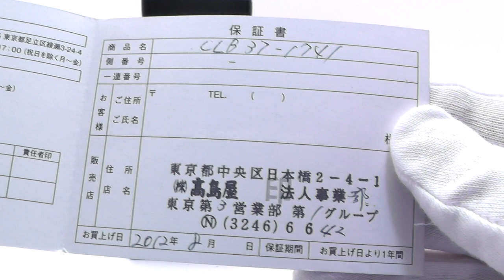シチズン CITIZEN エコドライブ レディース 腕時計 E031-S066921 程度SA 大阪 寝屋川 質屋 まるぜん 中古 買取 送料無料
こちらの品物は完売いたしました。ありがとうございました。

シチズン エコドライブ レディース 腕時計 E031-S066921 程度SA
W-5615